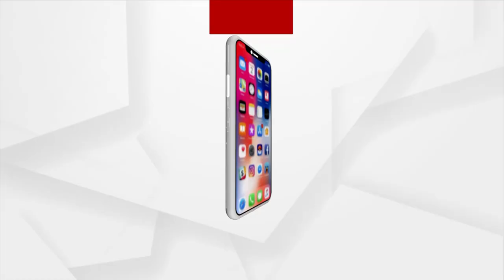Rok Thok | Is Crime Branch Protecting the BJD's Ministers?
Is Crime Branch Protecting the BJD's Ministers?